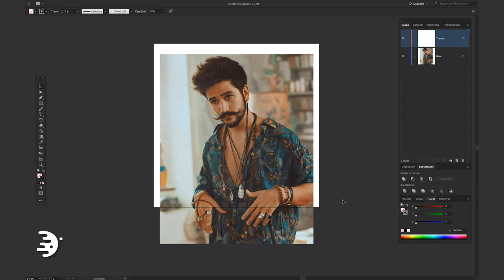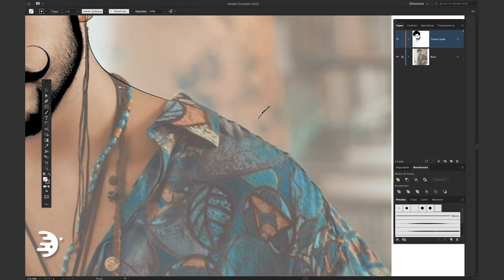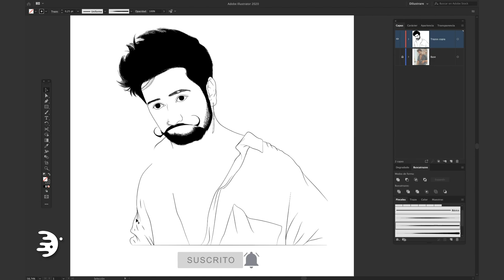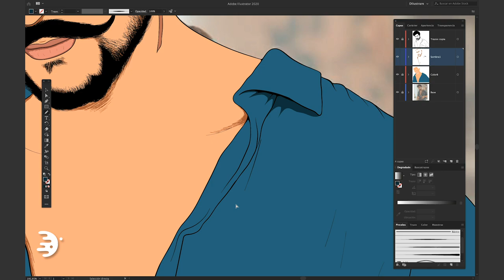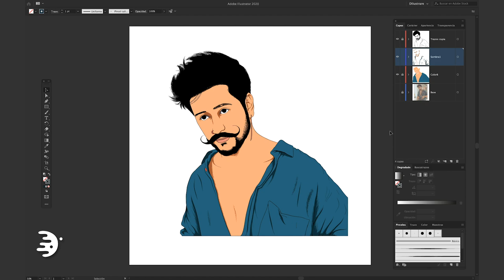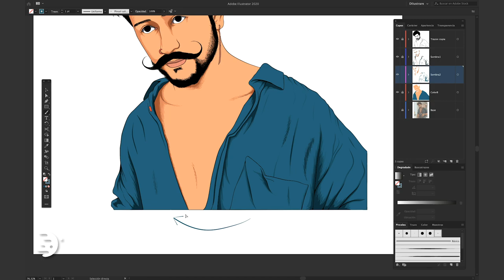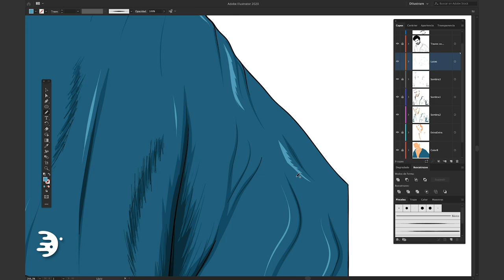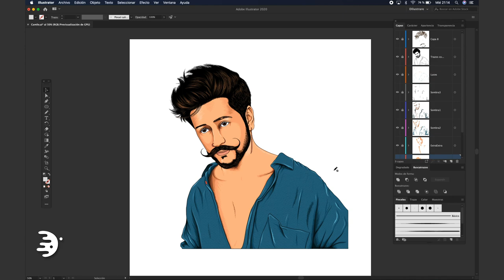COMO ilustrar ROPA ❌ Camilo | Illustrator Tutorial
Con este tutorial de AdobeIllustrator, aprenderas a ilustrar ROPA con los mejores TIPS. También podrás aprender como agregar una textura para un mejor resultado final. Aprende TODO junto a Camilo con este tutorial de Adobe Illustrator.
Dilustremos!